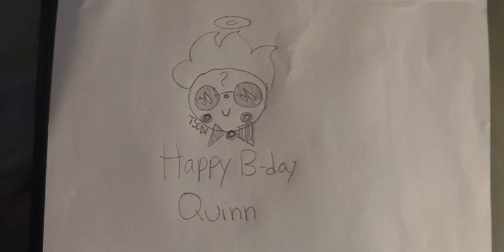Happy Bday Quinn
Sample Text Lol
Withered woods with a Little Swing to it